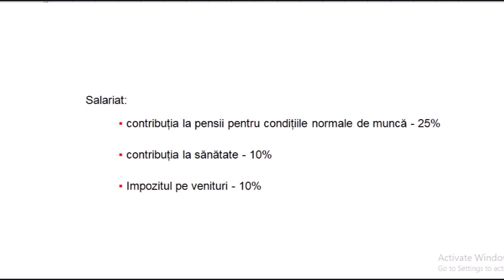Contributiile obligatorii aferente salariilor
În prezent, contribuțiile sociale obligatorii aferente salariilor sunt in cuantum de 47,25%